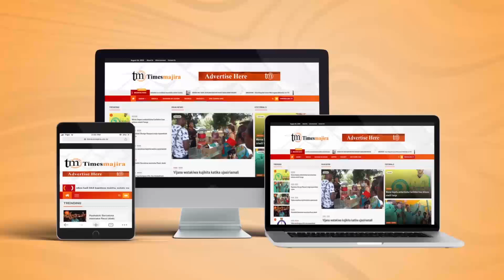SERIKALI YAWEKA MKAZO KUKUZA TASNIA YA UFUGAJI WA KUKU